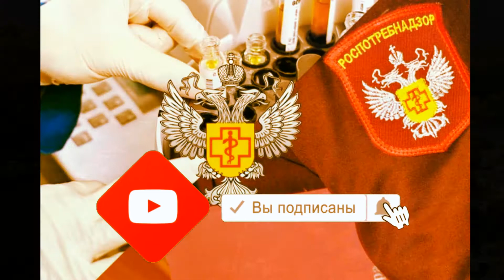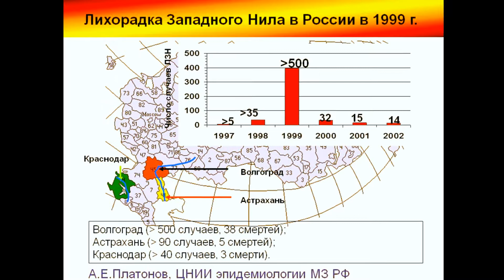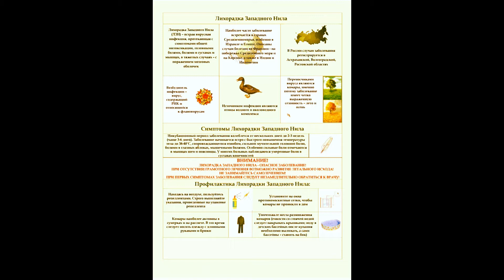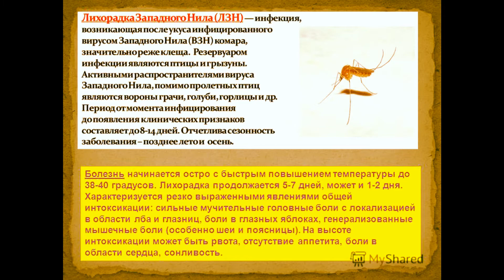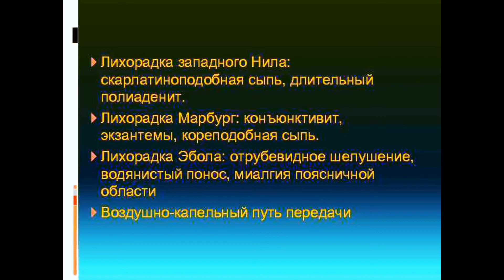Лихорадка Западного Нила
Лихорадка Западного Нила — острое трансмиссивное инфекционное (вирусное) заболевание, передающееся комарами и протекающее с полиаденитом, высыпаниями на коже и серозным воспалением мозговых оболочек, иногда — менингоэнцефалитом. Возбудитель лихорадки — вирус Западного Нила. Диаметр вириона 40-60 нм, содержит РНК, имеет сферическую форму. Хорошо сохраняется в замороженном и высушенном состоянии, но погибает при температуре выше 56 °C в течение 30 мин. Инактивируется эфиром и дезоксихолатом.

для рекламных предложений:
банковские реквизиты:
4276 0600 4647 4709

микология

Условно-патогенные микробы

Мелодия Души

Протозойные инфекции

Общая микробиология

ЗООНОЗЫ

Клостридиозы

Вирусные инфекции

частная микробиология

Гороскоп- здоровье

ЗОЖ

Популярная микробиология"

МИКРОБИОЛОГИЧЕСКАЯ ДИАГНОСТИКА

ВИРУСЫ

ИММУНИТЕТ

ЭКОЛОГИЯ МИКРООРГАНИЗМОВ

ГЕНЕТИКА

ИНФЕКЦИИ

Семейный архив

Covid-19